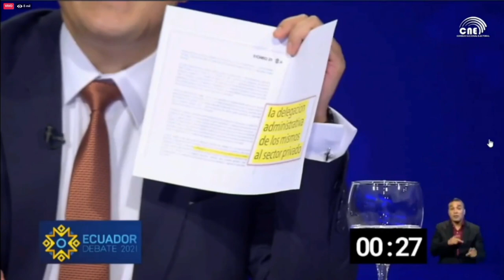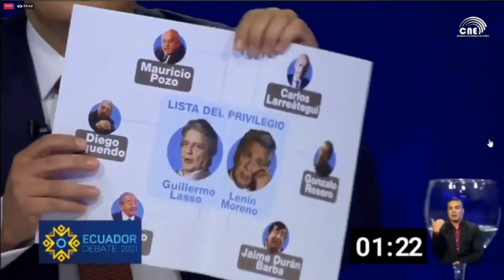DebatePresidencial2021 | Eje 2: Salud, Vacunación, Seguridad Social y Nutrición Infantil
Eje 2: Salud, Vacunación, Seguridad Social y Nutrición Infantil